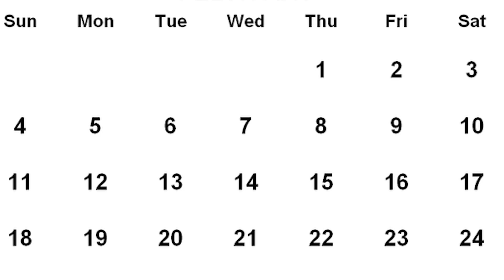Wipe Day || Escape From Tarkov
TARKOV 12.11 WIPE IS HERE!! Enjoy the beginning of my journey.